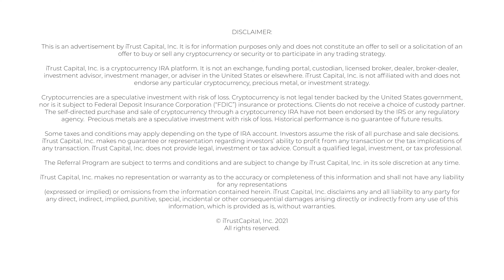Top 5 Reasons To Open A Crypto IRA! | iTrustCapital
Hey iTrust Community!

Want to learn more about our platform? Unsure about the benefits of IRA’s? Looking for the inside scoop on tax free crypto?

Ari is here with the answers you’re looking for!

From our broad selection of assets to our excellent customer experience team, Ari lays out the Top Five Benefits you’re missing out on if you haven’t made an account yet.

00:00 Intro
00:35 Tax Benefits
00:56 Cold Storage
01:26 Low Fees
01:48 Tons of Options
02:16 Customer Experience
02:39 Outro

ABOUT US
The iTrustCapital mission is to validate, educate, and empower millions of investors as we innovate toward a blockchain future. iTrustCapital is a digital asset IRA platform that allows clients to directly buy and sell cryptocurrencies and physical gold in real-time through their retirement accounts. Head to our website now to learn more and set up a Crypto IRA for free.

Interested in Crypto in your IRA or learning more about Crypto IRAs? iTrustCapital.com

iTrust Capital, Inc. is not an exchange, funding portal, custodian, trust company, licensed broker, dealer, broker-dealer, investment advisor, investment manager, or adviser in the United States or elsewhere. iTrust Capital, Inc. is not affiliated with and does not endorse any particular cryptocurrency, precious metal, or investment strategy.

Cryptocurrencies are a speculative investment with risk of loss. Precious metals are a speculative investment with risk of loss. Cryptocurrency is not legal tender backed by the United States government, nor is it subject to Federal Deposit Insurance Corporation (“FDIC”) insurance or protections. Clients do not receive a choice of custody provider. The self-directed purchase and sale of cryptocurrency through a cryptocurrency IRA have not been endorsed by the IRS or any regulatory agency. Historical performance is no guarantee of future results.

Some taxes and conditions may apply depending on the type of IRA account. ​​Investors assume the risk of all purchase and sale decisions. iTrust Capital, Inc. makes no guarantee or representation regarding investors’ ability to profit from any transaction or the tax implications of any transaction. iTrust Capital, Inc. does not provide legal, investment or tax advice. Consult a qualified legal, investment, or tax professional.

iTrust Capital, Inc. makes no representation or warranty as to the accuracy or completeness of this information and shall not have any liability for any representations (expressed or implied) or omissions from the information contained herein. iTrust Capital, Inc. disclaims any and all liability to any party for any direct, indirect, implied, punitive, special, incidental or other consequential damages arising directly or indirectly from any use of this information, which is provided as is, without warranties.